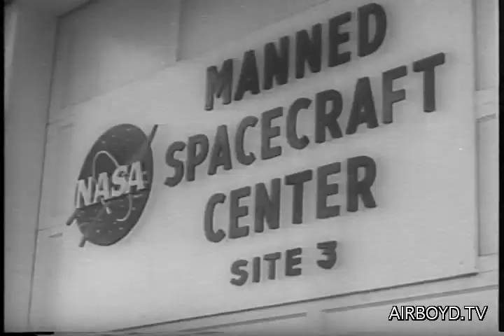Kennedy Calls For U.S. Lead In Space 1962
(1) JFK begins space bases tour at Huntsville, meets von Braun, sees Mercury capsule, then to Cape Canaveral, then to Houston and stadium at Rice Univ for speech, then to Manned Spacecraft Center, sees Gemini capsule, then to McDonnell plant in St. Louis where capsules built, sees gemini capsule